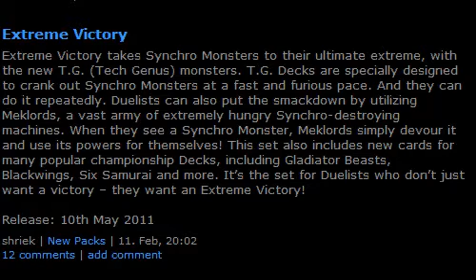PK's Yu-Gi-Oh! News Part 14: Extreme Victory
Hey Guys,

Check out the next set after Storm of Ragnarok.  More Six Sam, GB, and Blackwing monsters.

Teamkhang